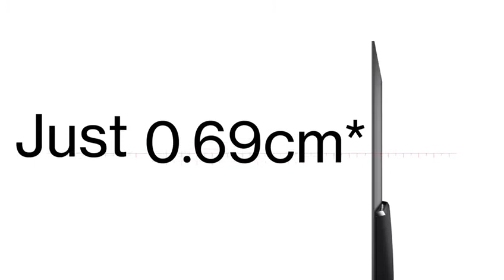OnePlus TV Available Only at OnePlus Authorized Dealer Idris Electronics Raipur